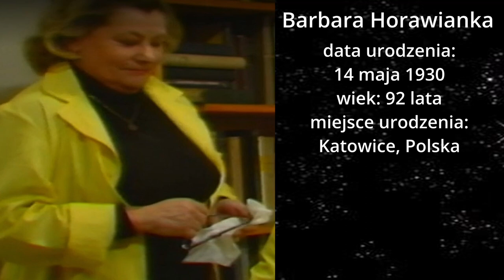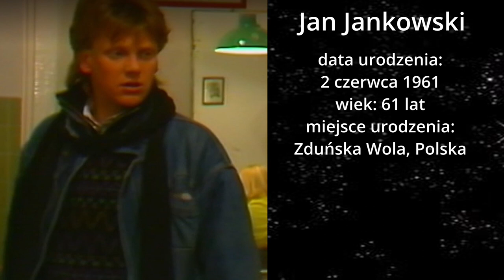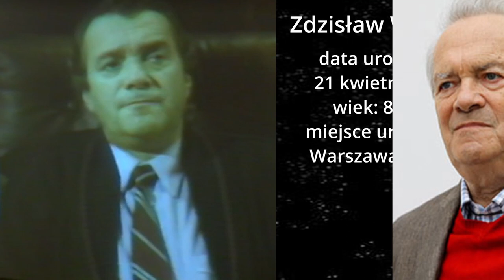Aktorzy z filmu W labiryncie cz.1🎬🎬🎬